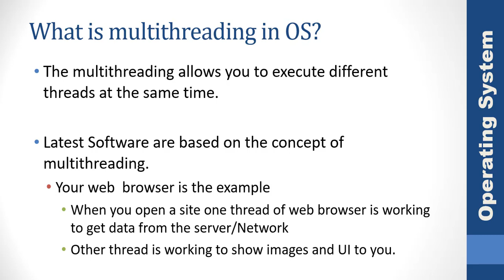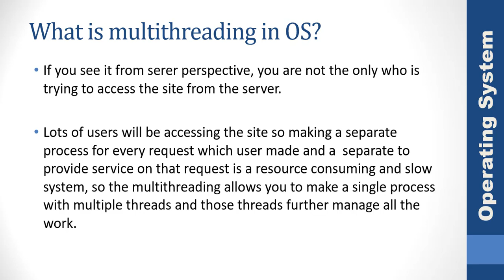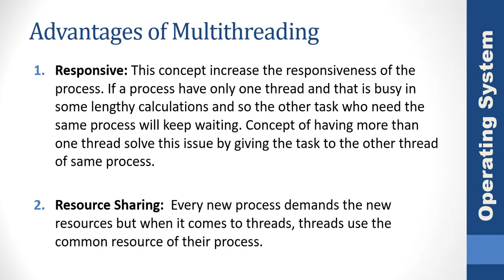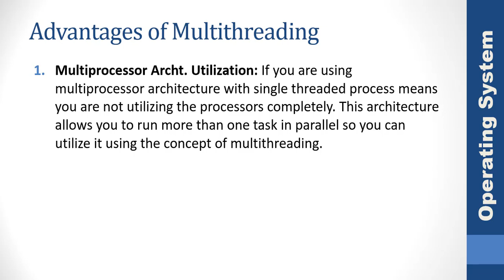Single threading and multithreading | operating system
👋Hi Students
📢Brief: This video of Software Engineering channel under the playlist of Operating System concept is about what is multithreading in operating system and what is the difference between single thread based process and multithreading in process.

👉This video will clear your concept about:
✔What is multithreading in Operating System?
✔How multithreading works in OS?
✔What are the advantages of Multithreading in OS?

✨We also provide programming software design and development and web design and development online courses based on the Zoom/Skype classes if you are interested you can contact me on Facebook page or twitter account.